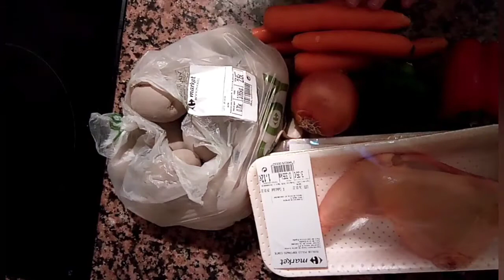Receta fácil de pollo guisado con patatas. 😋😋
Receta de pollo guisado con patatas. Hiper fácil y rápida